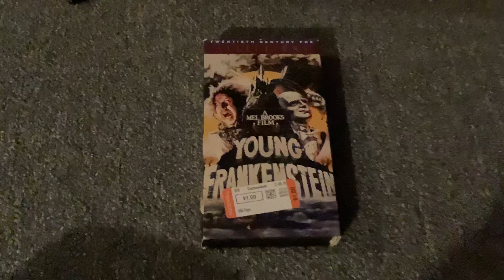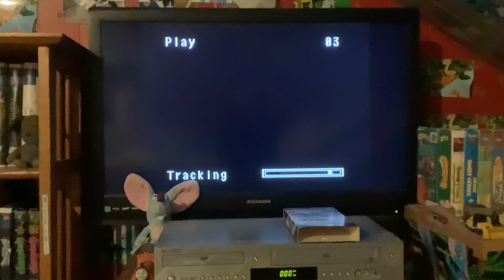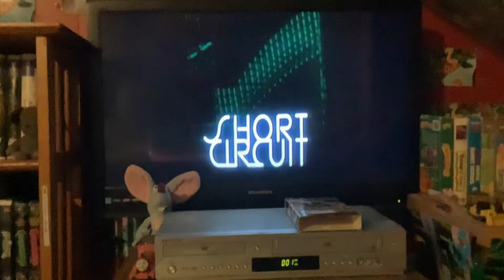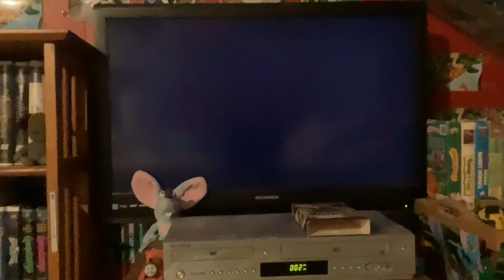Opening To Young Frankenstein 1996 VHS